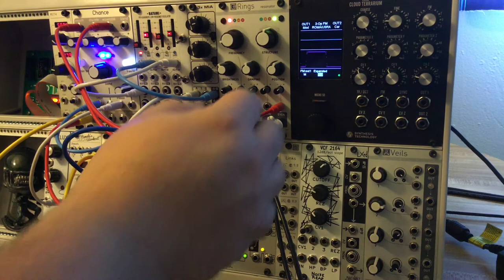2-3 Eurorack Jam "Ring"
So I sold my Basimilus, I liked it a lot, but it was a lot of work to get something out of it that worked for me.

In it's place I now am the proud owner of a Mutable Instruments Rings.  Really loving it so far, a lot more in line with the type of stuff I like to make.

This was an evolution of my first patch with Rings after general knob twisting for a few minutes.  Have filtered white noise from the Noise Reap Flux to the audio input of Rings.  The Batumi is clocking everything from the square output on one channel but I'm also modifying the frequency on that channel with another channel to give it a bit of an unsteady clock with hopefully a more organic feel.  Other than that it's just basic modulation of a lot of the parameters on Rings.  I find that modulating structure doesn't really sound to good to me, so in the future I'll probably play around with that a bit more.  After one night I'm happy with the switch and look forward to exploring it more.